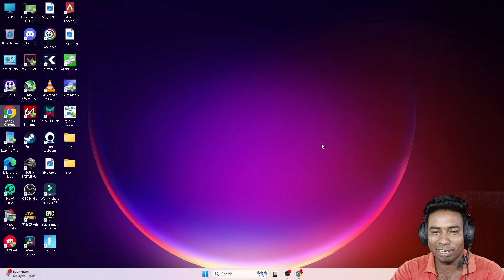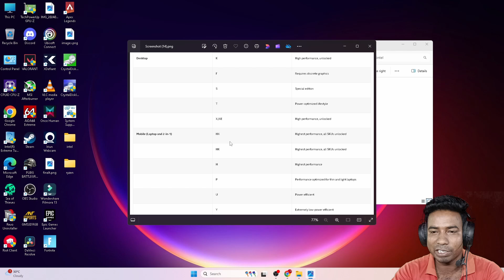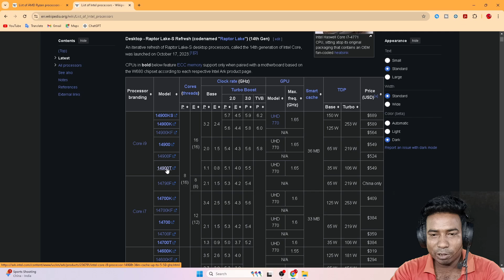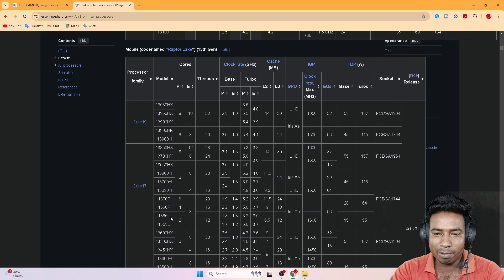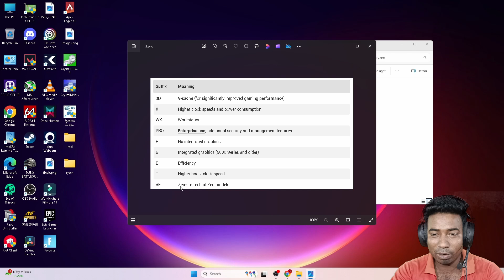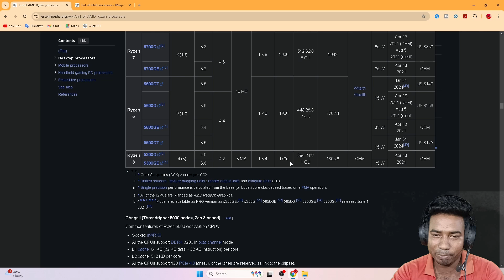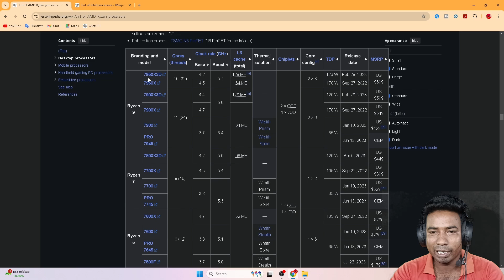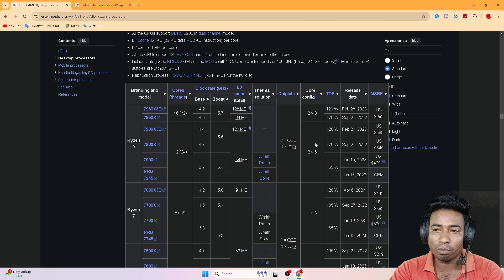Solving the Mystery: AMD & Intel Processor Suffixes Explained !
Confused by the letters at the end of Intel and AMD processor names? In this video, we break down the mystery behind processor suffixes, explaining what each suffix means and how it affects performance. Whether you're building a PC, upgrading your current setup, or just curious about CPUs, this guide will help you make informed decisions.
Whether you're a tech enthusiast, a gamer, or someone just curious about processors, this guide will help you understand the key differences between AMD and Intel suffixes.

Chapters:
0:00 Introduction
0:28 Intel Processor Suffixes Explained
3:30 AMD Processor Suffixes Explained
6:29 Conclusion

Feel free to adjust these suggestions to better fit the specific content and tone of your video!